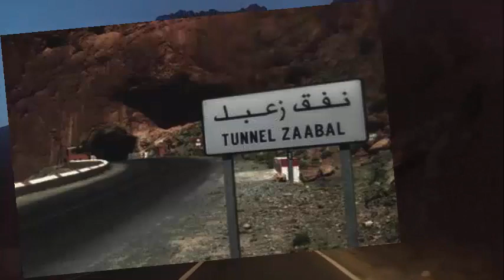نفق زعبل😉 أعظم ما تراه عيناك بين مدينتي الريش والرشيدية tunnel zaabal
نفق زعبل هو نفق لمرور السيارات على طريق فج زيز، تم تشييده في مارس 1928 على الطريق بين مدينتي الريش و الرشيدية.

يخترق النفق جبل زعبل، و يمتد النفق على طول 112 متر بعرض 5 أمتار و علو 3،2 متر.